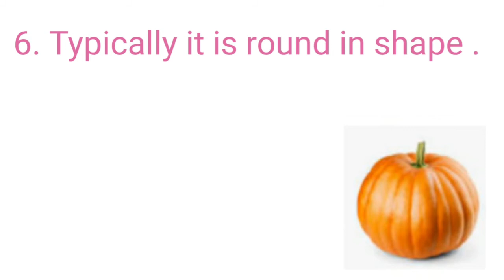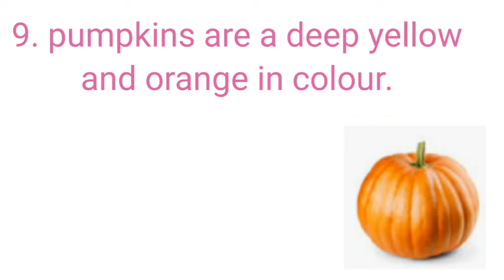10 Lines essay pumpkin/ 10 Lines on pumpkin .